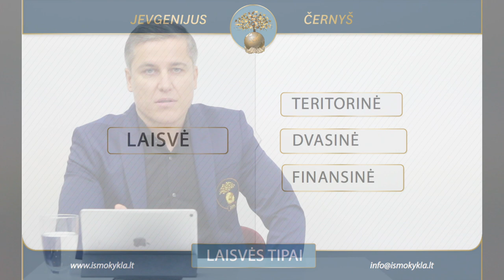Testas nr. 1 „Laisvės tipai“ Jevgenijus Černyš IšMokykla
Kviečiame susipažinti su autorinais Jevgenijaus Černyš sukurtais testas pažinti save.  Testai skirti pažinti, suprasti save ir savo būseną, esamą situaciją, tam, kad žinotume, kur esame ir nuo ko pradėti norint pasikeisti. Visi testai skirti tik asmeninei saviugdai. Jevgenijus Černyš nelygina vienų žmonių su kitais.